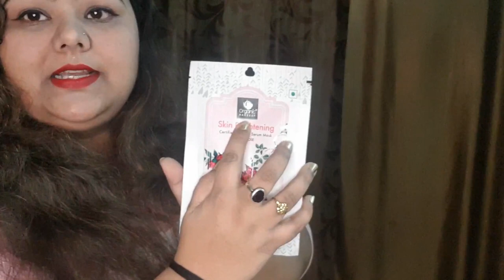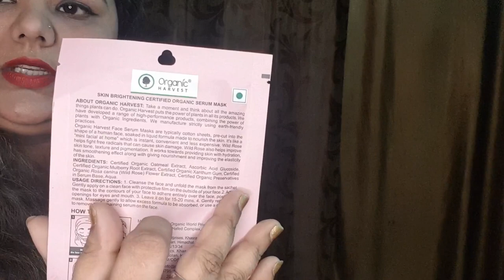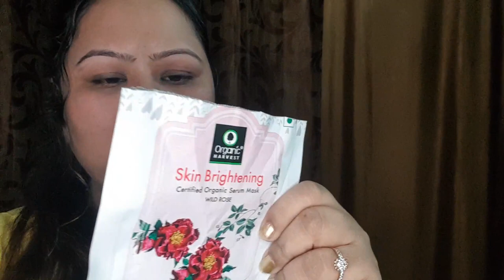Organic Harvest - Skin Brightening Face Mask Review ...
Hi All,

I tried this new product on my skin to give you all the true review for this product.
I tried explain you all the best I can , the way it can be used and benefits mentioned on it . Please see the full video and try only if you want to after watching the video .

Every human body is different so can't commit for the same results but yes will also give you true review which I will feel on my skin.

 my channel...
Love You All My Viewers ..

beauty product
Indian Vlogger
daily vlogs
indian family vlogging channel
indian youtuber
indian daily vlogs
daily vlogging